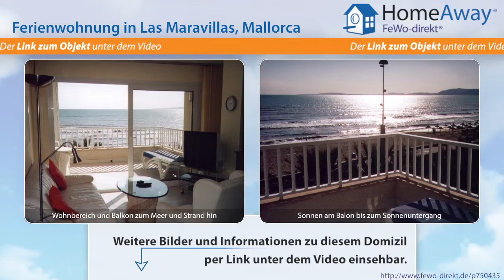Playa de Palma: Direkt in der ersten Meereslinie am traumhaften Sandstrand - FeWo-direkt.de Video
Ferienwohnung in Playa de Palma Mallorca für 2 Personen :
Die Fewo liegt im Süden von Mallorca in der Bucht von Palma de Mallorca direkt in der ersten Meereslinie am Strand auf der Höhe des Balnario 7 und bietet einen fantastischen Meerblick. Die Fewo hat ca 60 qm und ist ideal für 2 Personen. Mit Klima für den Sommer und mit Heizung für den Winter. Die Fewo hat Flur / Diele, komplett eingerichtete Küche mit Besteck und Geschirr, Hauswirtschaftsraum...

Dies ist nur eine Unterkunft der vielen Feriendomizile in Playa de Palma die auf HomeAway fewo-direkt.de zu finden sind. HomeAway FeWo-direkt.de ist Deutschlands Nr. 1 in der Online-Ferienhausvermietung seit 1997 mit der wohl größten Auswahl an Ferienwohnungen und Ferienhäusern.